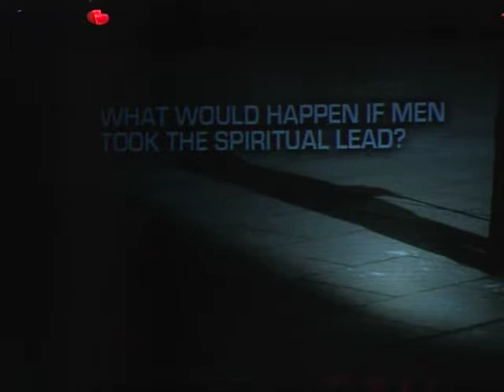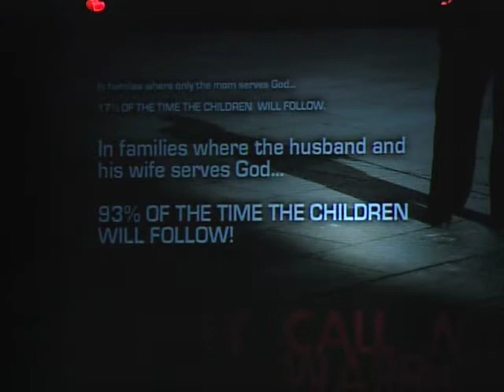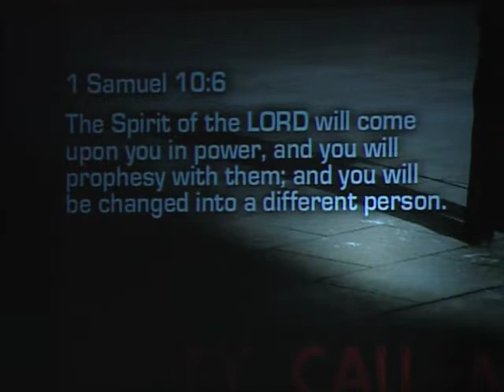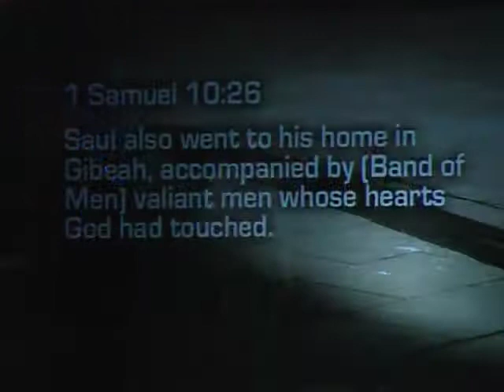They Call Me Warrior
90% of the men who live in America believe in God, 5 out of 6 men who live in the United States refer to themselves as Christians, 35% of the men in the United States say they attend Church, but only 1 out of 5 of these men attended Church with their wife this past Sunday! Sunset Christian Center's Sr. Pastor Greg Fairrington has a message for the men who call America their home to stand up and become the warrior God wants them to be.